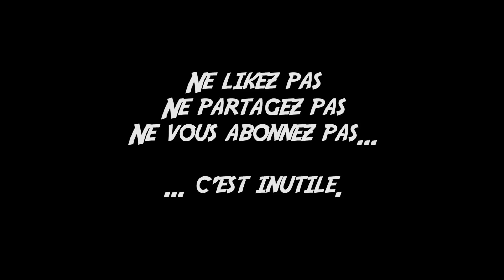Inutile #1 : Lara Croft et la raclette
Nouveau concept de vidéo : La vidéo inutile.

En espérant vous faire au moins sourire...